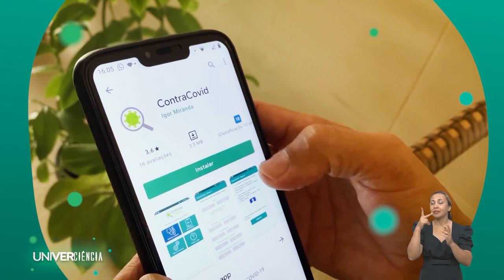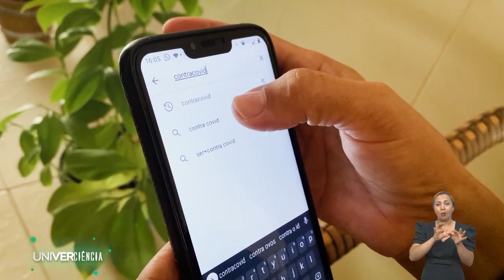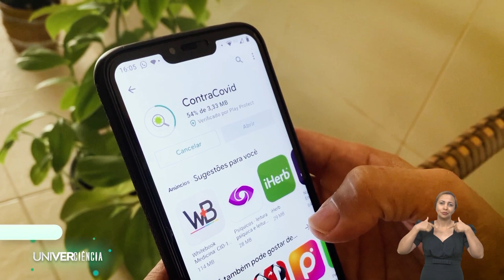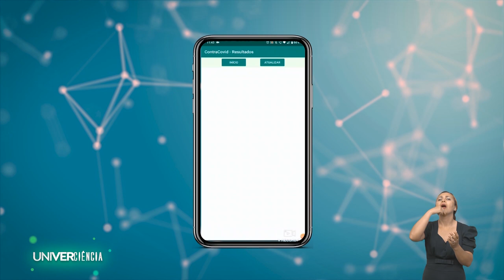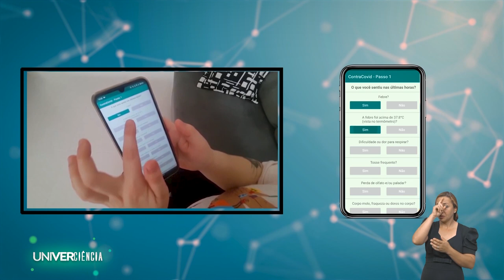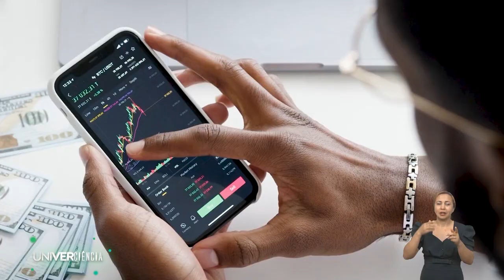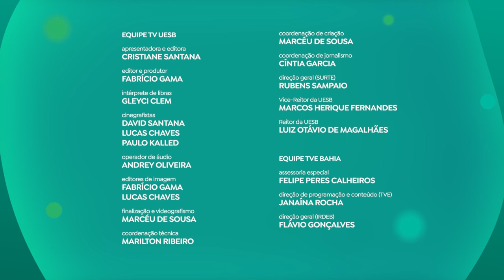UNIVERCIÊNCIA #15 Teste covid para assintomáticos e aplicativo para pessoas com covid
O programa Univerciência #15 vai mostrar os estudos que continuam sendo feitos para combater o coronavírus e um dispositivo para celular que ajuda pessoas com suspeita ou diagnóstico da covid-19. O programa traz também um estudo de defesa para as plantas e controle de pragas, e uma pesquisa sobre as funções da própolis vermelha. Após mais de um ano de pandemia, a ciência continua trabalhando para entender e combater o coronavírus. O programa vai mostrar um estudo inédito, feito pela Universidade Estadual de Feira de Santana (UEFS), em parceria com a Fundação Oswaldo Cruz (Fiocruz) e Organização Mundial da Saúde (OMS), em que os cientistas mostram a importância da realização de testes para a identificação da covid-19 em pessoas sem sintomas. A pesquisa foi desenvolvida entre abril e maio de 2021, através de testes para detecção do coronavírus em pessoas assintomáticas, em locais de grande movimentação, utilizando a metodologia de sequenciamento do RNA viral para encontrar caracterizações genéticas do vírus. Ainda sobre a pandemia causada pelo coronavírus, o Univerciência vai mostrar um dispositivo criado por cientistas da Universidade Federal do Recôncavo da Bahia (UFRB), que auxilia pessoas com suspeita ou diagnóstico da Covid-19 a monitorar o progresso dos seus sintomas ao longo dos dias. Os usuários do aplicativo dispõem de informações detalhadas sobre o histórico dos seus sintomas para fornecer à equipe médica. Utilizando inteligência artificial, o aplicativo para celulares é gratuito e coleta dados da frequência respiratória, sendo capaz de indicar se um paciente com Covid-19 deve procurar um hospital. No meio ambiente, os seres vivos desenvolvem maneiras de evitar ataques externos. Não somente os animais, as plantas também possuem esses mecanismos de proteção, a exemplo de espinhos, substâncias tóxicas, cheiros repelentes, entre outros. O programa vai exibir a análise da raiz da mandioca, feita por pesquisadores da Universidade Federal de Sergipe (UFS), que descobriram novas formas de defesa para as plantas. Escolhida para ser analisada pela importância que ela tem no estado de Sergipe, os cientistas descobriram que a mandioca, quando é atacada por alguns ácaros, produz diferentes misturas de compostos voláteis, que podem ser atrativos ou não para esses predadores. O estudo pode ajudar no controle biológico dessas pragas. Ainda na edição do sábado, o Univerciência vai mostrar a parceria entre universidades públicas de Alagoas, que deu origem a um projeto que estuda as funções da própolis vermelha, criada pelas abelhas após coletarem uma seiva vermelha nos galhos da árvore, conhecida popularmente como rabo de bugio, muito comum no estado de Alagoas. O projeto faz parte do rol de pesquisas desenvolvidas pela Universidade Estadual de Alagoas (UNEAL), em parceria com o Instituto Federal de Alagoas (IFAL) e a Universidade Federal de Alagoas (UFAL). O objetivo é estudar as funções da própolis vermelha, a função bactericida ou bacteriostática e avaliar a atividade antimicrobiana da própolis vermelha. O programa Univerciência tem a participação de instituições de todos os estados nordestinos a partir da parceria entre as universidades e televisões públicas da região. A produção do conteúdo é colaborativa e a veiculação acontece em TV’s públicas, educativas, culturais e universitárias, e nos canais das emissoras e das universidades na Internet.